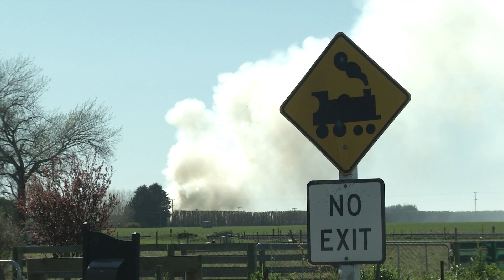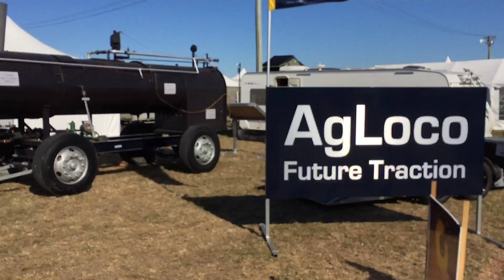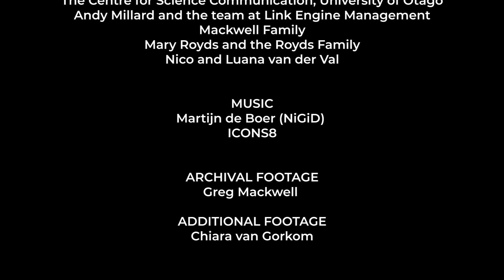LOCO - The AgLoco® Documentary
"LOCO" is the story of AgLoco® so far, from Sam's early experiments in his parent's shed to the new goal of taking the diesel out of food.

Filmed, produced and directed by William Bowden, a Masters Student in Science Communication at the University of Otago.